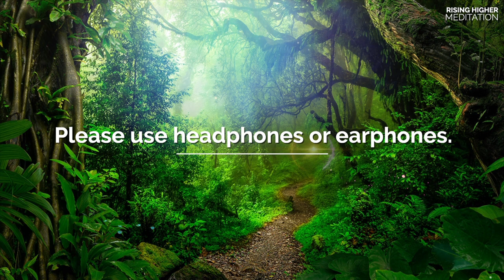MEET YOUR SHAMAN SPIRIT GUIDE. Super Powerful Guided Meditation 528Hz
Travel with me into the Amazon Jungle to a special, sacred place.  MEET YOUR SHAMAN SPIRIT GUIDE and feel yourself recieving healing, insight, and information from the other side.  A POWERFUL IMPACTFUL EXPERIENCE.

PLEASE LISTEN TO THIS MEDITATION WITH HEADPHONES.

Get into a comfortable position, close your eyes and relax. Breathe deeply.

Animation created by Jess Shepherd

Guided meditations are designed to bring you into a still and peaceful space, a relaxed but aware state where you are in sync with all you want to attract into your life.